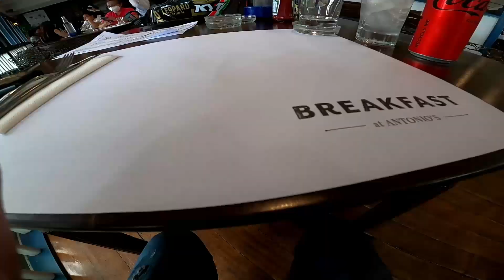BEST FOOD IN TAGAYTAY ISN'T BULALO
Maps and waze: IKLO
(Pamplona Tres, Las Piñas City)

Store hours:
Monday to Saturday
9:00am to 6:00pm

Q&A :
city : manila
camera : hero8 black
helmet : kyt TT Course  & kyt nx race carbon
jacket : alpinestars T GP Plus R v2 Air Jacket
gloves: alpinestars shore

Q&A :
city : manila
camera : hero7 black
what bike i'm riding : duke 390 cb150r  honda 2018
helmet : kyt TT Course  & kyt nz race carbon
gloves: alpinestars shore